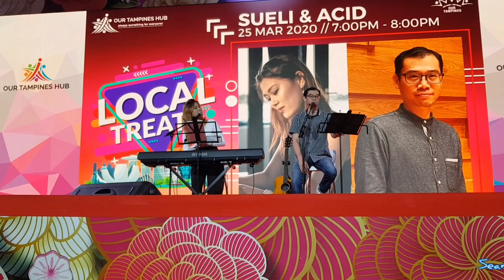一千年以后 A Thousand Years Later - 林俊杰 JJ Lin，Malay & Chinese cover by Sueli & Acid @ Our Tampines Hub